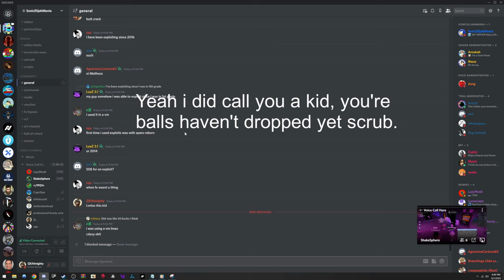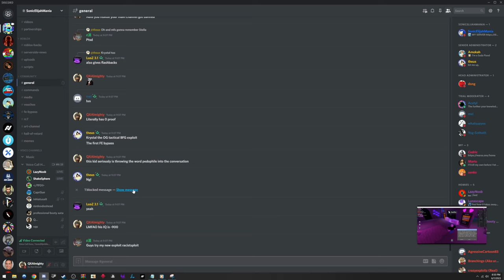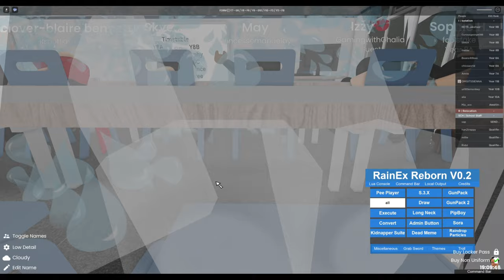Roblox Exploiting #40 - Eastbrook Secondary School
➤Want To Follow My Roblox Profile?
➤Exploit used:
N/A
➤Scripts Used:
N/A - Private

When Did I Join Roblox
2010

Roblox is a massively multiplayer online video game and game creation system that allows users to design their own games and play a wide variety of different types of games created by other users. The platform hosts user-created games and virtual worlds covering a wide variety of genres, from traditional racing and role-playing games to simulations and obstacle courses. As of August 2019, Roblox has over 100 million monthly active users.